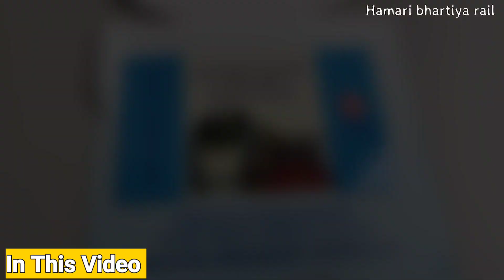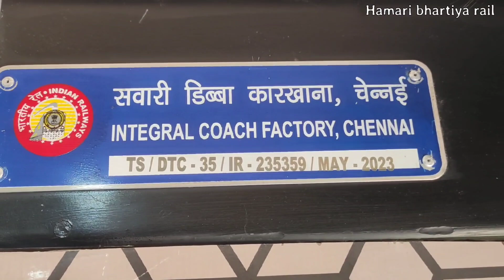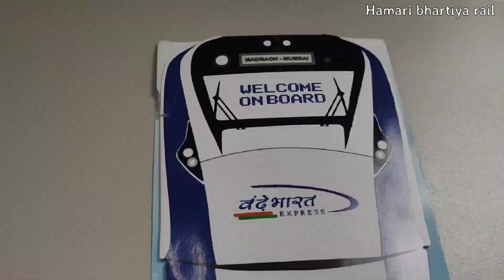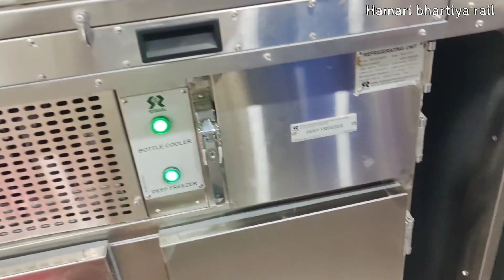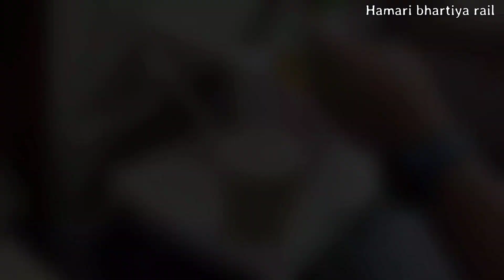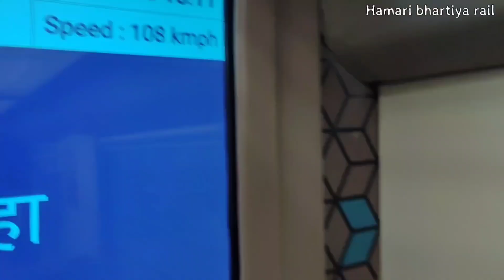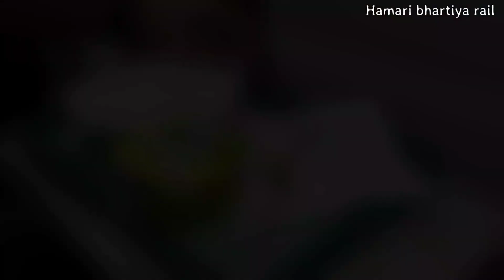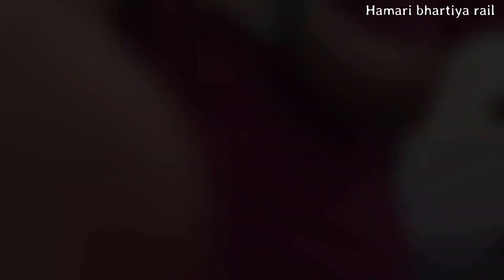Goa-Mumbai Vande Bharat Express Full Inaugural Journey Of Semi high-speed Train Of India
Goa-Mumbai Vande Bharat Express Inaugural Journey Of Semi high-speed Train

Goa gets its first Vande Bharat Express and Maharashtra its fifth on Tuesday. The Vande Bharat Express will run between Mumbai's Chhatrapati Shivaji Maharaj Terminus and Goa's Madgaon station and help in boosting tourism in the two states, according to Indian Railways.
“At present, the journey from Madgaon station in Goa to Chhatrapati Shivaji Maharaj Terminus in Mumbai, covering a distance of about 586 km, takes about 11-12 hours. This distance can be covered by Vande Bharat train in just 8 hours, due to which the passengers will save about 3-4 hours of time," according to a statement by the Indian Railways.

Stoppages of Mumbai-Madgaon Vande Bharat Express:-
Train No-22229 will start its journey from CSMT in Mumbai at  05.25 and will reach Dadar at 05.32 and depart at 05.34, it will reach Thane at 05.52 and depart at 05.54, reach Panvel at 06.30 and depart at 06.32, reach Khed at 08.48 and depart at 08.50, reach Ratnagiri at 10.40 and depart at 10.45, reach Kankavali at 12.45 and depart at 12.47, reach  Thivim at 14.24 and depart at 14.26 and finally reaching at Madgaon at 15.30.

Stoppages of Madgaon-Mumbai Vande Bharat Express:-
Train No-22230 will start its journey from Madgaon at 12.20  and will reach Thivim at 13.06 and depart at 13.08, reach Kankavali at 14.18, and depart at 14.20, reach Ratnagiri at 16.55 and depart at 17.00, reach Khed at 18.40 and depart at 18.42, reach Panvel at 21.00 and depart at 21.02, reach Thane at 21.35 and depart at 21.37, reach Dadar at 22.05 and depart at 22.07 and finally reaching CSMT Mumbai at 22.25.

Timings of Madgaon- Mumbai Vande Bharat Express :-
Non Monsoon Timings:
22229/22230 Mumbai-Madgaon Vande Bharat Express (6 days a week) except Friday.

22229 will leave CSMT Mumbai at 05.25 hrs on and will reach Madgaon at 13.10 hrs.

22230 will leave Madgaon at 14.40 hrs and will reach CSMT Mumbai at 22.25 hrs.
Monsoon Timings:
22229/22230 Mumbai-Madgaon Vande Bharat Express (Tri-weekly)

22229 will leave CSMT Mumbai at 05.25 hrs on every Monday, Wednesday and Friday and will reach Madgaon at 15.30 hrs.

22230 will leave Madgaon at 12.20 hrs on every Tuesday,Thursday and Saturday and will reach CSMT Mumbai at 22.25 hrs.

The Mumbai-Madgaon Vande Bharat Express will stop at  Dadar, Thane, Panvel, Khed, Ratnagiri, Kankavali and Thivim.

Fare of  Madgaon-Mumbai Vande Bharat Express
The fare in a AC Chair Car in Vande Bharat Express will be ₹1970 from Madgaon to CSMT Mumbai which will include ₹530 for catering charges. The fare in the Exec.Chair Car will be ₹3535 from Madgaon to CSMT which will include ₹613 as catering charges.

Fare of Mumbai-Madgaon Vande Bharat Express
The fare in a AC Chair Car in Vande Bharat Express will be ₹1815 from CSMT Mumbai to Madgaon which will include ₹379 for catering charges. The fare in the Exec.Chair Car will be ₹3360 from CSMT Mumbai to Madgaon which will include ₹434 as catering charges.